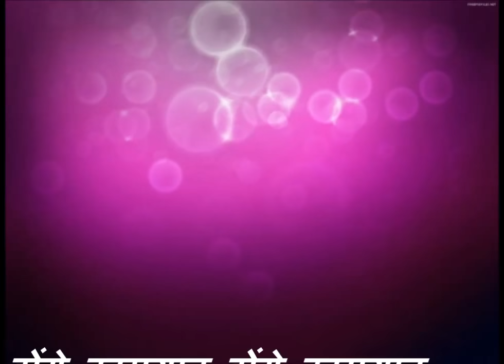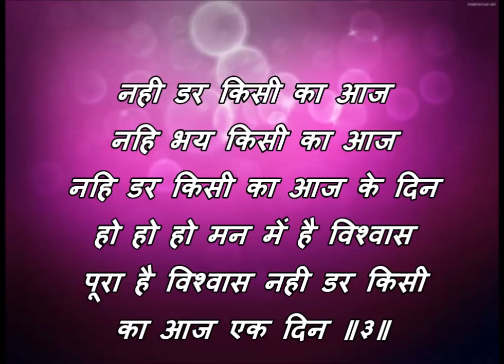हम होंगे कामयाब एक दिन, Group Song ||poet Girija Kumar Mathur composed its literal Hindi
poet Girija Kumar Mathur composed its literal Hindi
hoṁge kāmayāba hoṁge kāmayāba
hama hoṁge kāmayāba eka dina
ho ho ho mana me hai viśvāsa
purā hai viśvāsa hama hoṁge kāmayāba eka dina ||dhṛ||

hogī śāntī cāro ora
hogī śāntī cāro ora eka dina
ho ho ho mana meṁ hai viśvāsa
pūrā hai viśvāsa hogī śāṁtī cāro ora eka dina ||1||

hama caleṁge sātha sātha
ḍāle hāthomeṁ hātha
hama caleṁge sātha sātha eka dina
pūrā hai viśvāsa hama caleṁge sātha sātha eka dina ||2||

nahī ḍara kisī kā āja
nahi bhaya kisī kā āja
nahi ḍara kisī kā āja ke dina
pūrā hai viśvāsa nahī ḍara kisī kā āja eka dina ||3||